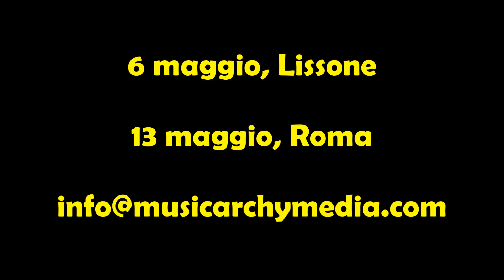Kiara Laetitia presenta Extreme Makeover Music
Kiara Laetitia presenta il suo workshop Extreme Makeover Music Edition per la prima volta in Italia

6 maggio, Studio TmB - Lissone (MB)
13 maggio, Locanda Blues - Roma